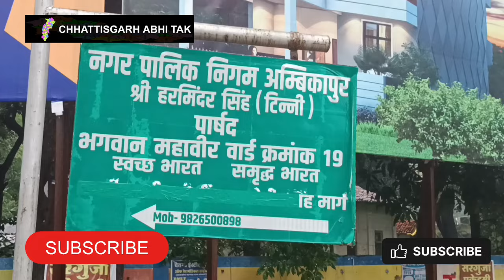सड़को पर भरा पानी डूब गई गाड़िया,थोड़ी देर की बारिश में डूब गई शहर की कई सड़के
अंबिकापुर में आज गुरुवार को हुई बारिश के बाद सड़के तालाब में तब्दील हो गई है नगर निगम अंबिकापुर बरसात से पहले ही अगर नालियों की सफाई अच्छे से करवा दिया होता तो ऐसी नौबत नहीं आती पानी के निकासी के लिए कोई उचित व्यवस्था नहीं होने के कारण शहर की कई सड़क तालाब में तब्दील हो गई है